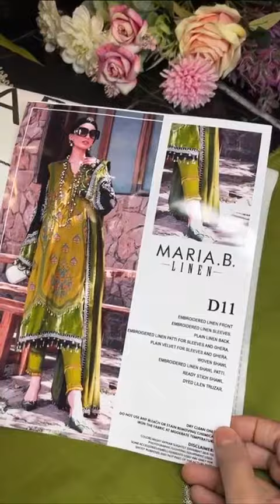Maria B linen Green DL-1011 Winter Collection 2022